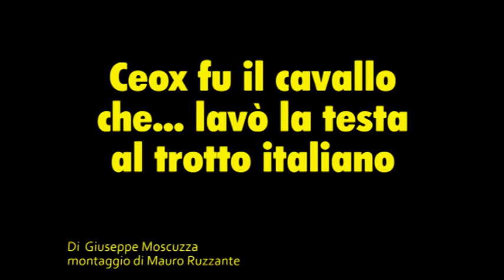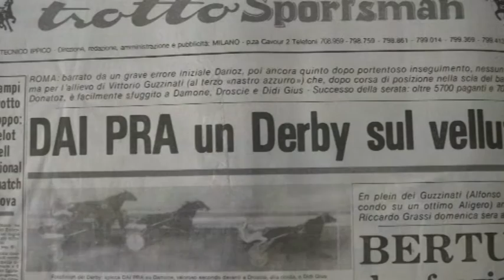La storia di Ceox che prese il nome a Full di Giuseppe Moscuzza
Un'iniziativa pubblicitaria abbinò un consorzio di farmacisti che si erano distinti per la vendita dello shampoo della Bayer all'attività di un cavallo che cambiò il suo nome da Full in Ceox. Vittorio Guzzinati lo trasformò in uno dei migliori della sua generazione e corse anche all'International Trot  di Ideal du Gazeau